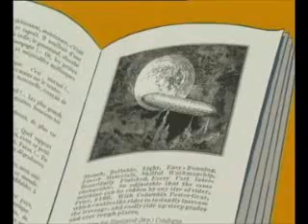Λουκυ Λουκ - Αρειανοι στο Φαρ Ουεστ - Μερος 1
Lucky Luke